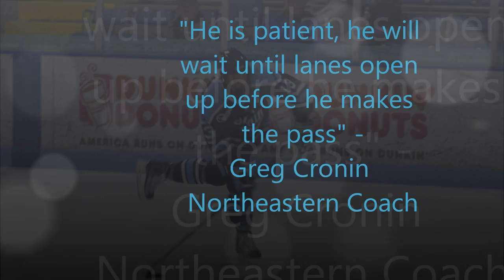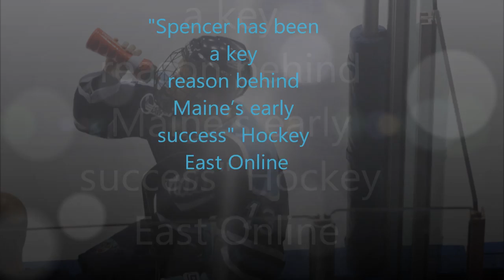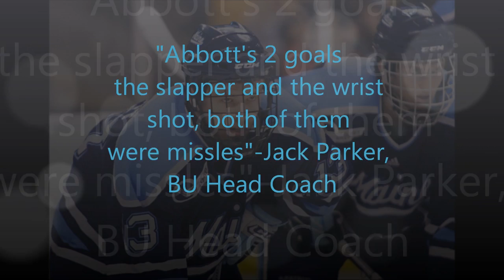Spencer Abbott #13 HL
Spencer Abbott highlight #13 on Maine Blackbears!